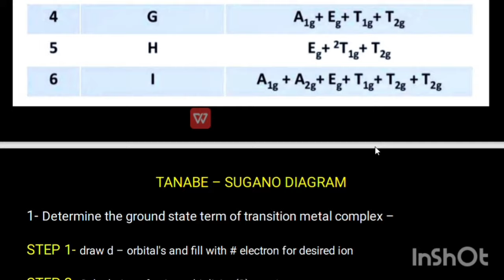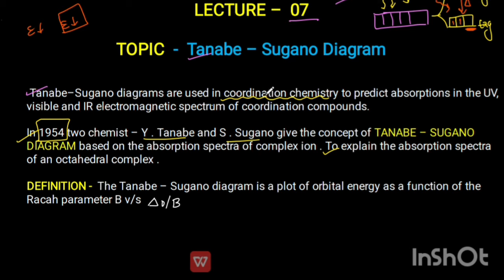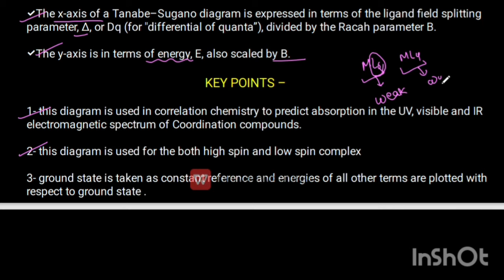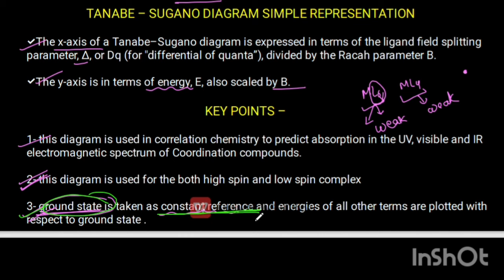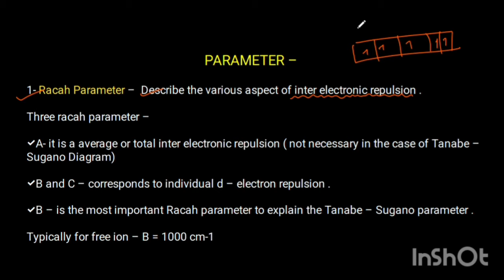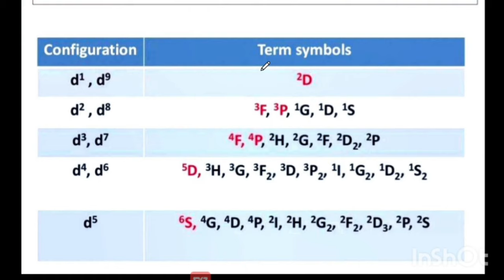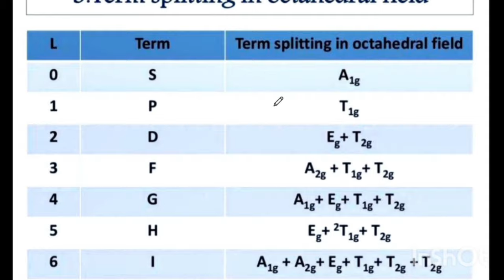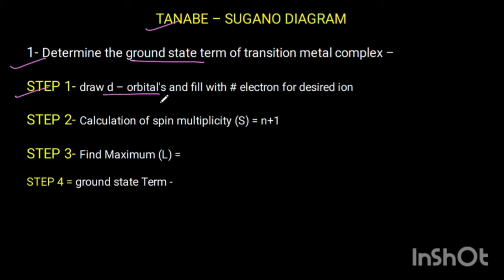Tanabe-Sugano Diagram - For d1 to d9 Configuration • INORGANIC CHEMISTRY• MSc Chemistry # notes